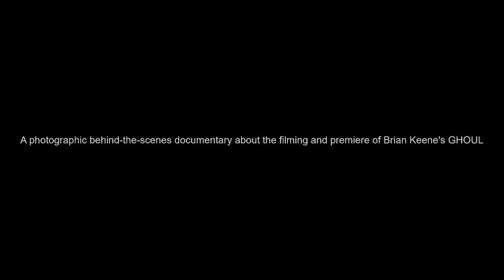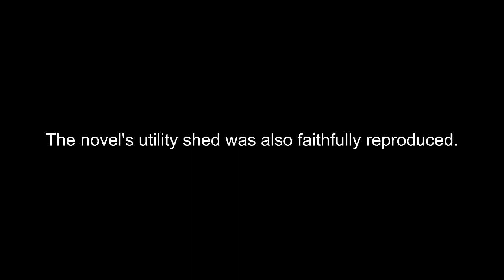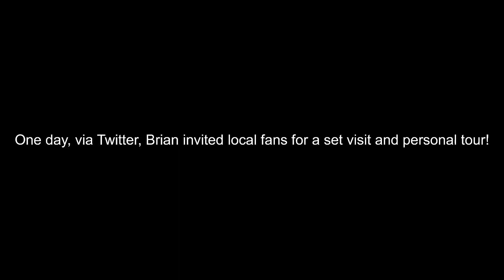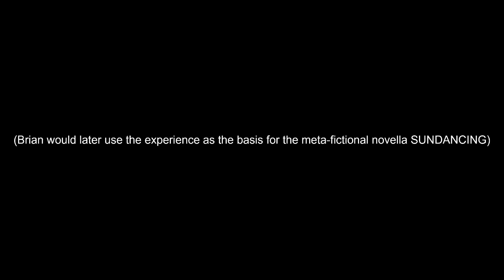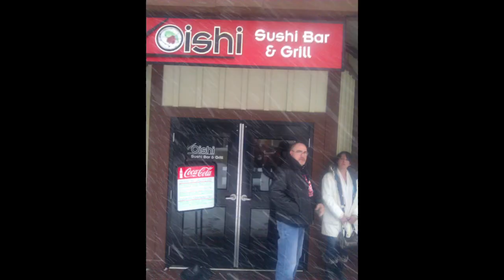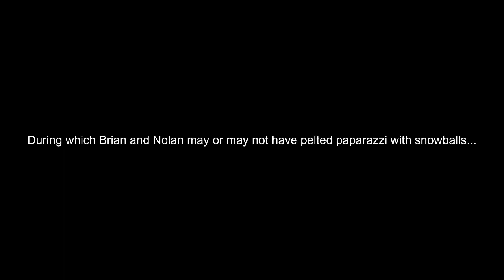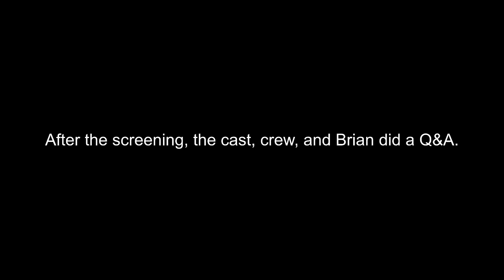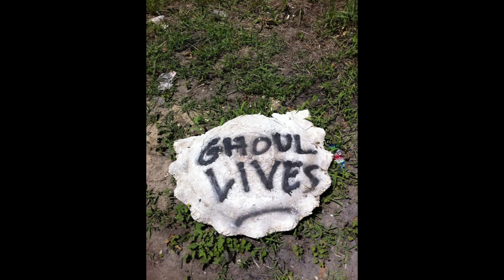Brian Keene's GHOUL DIARIES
Novelist Brian Keene's personal behind the scenes photographs from the filming of GHOUL and the movie's premiere. Featuring Brian Keene, Nolan Gould, Mary SanGiovanni, and many more.